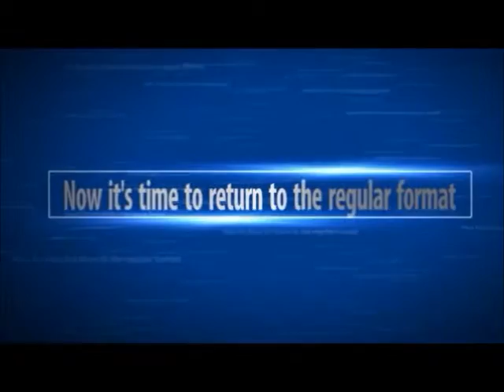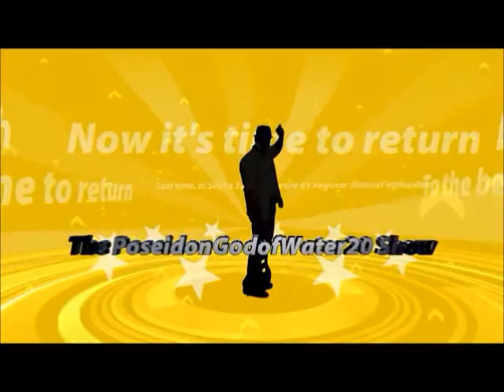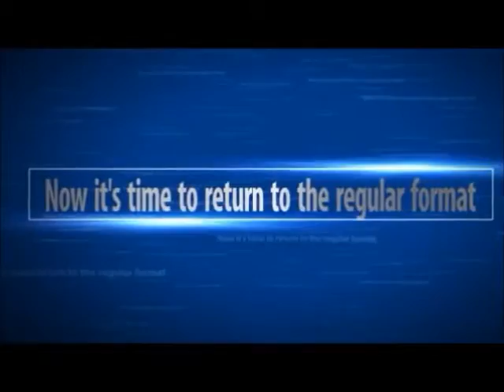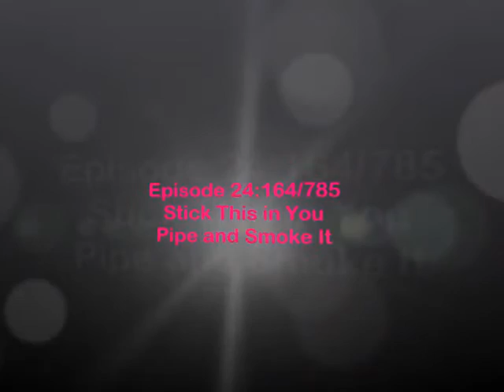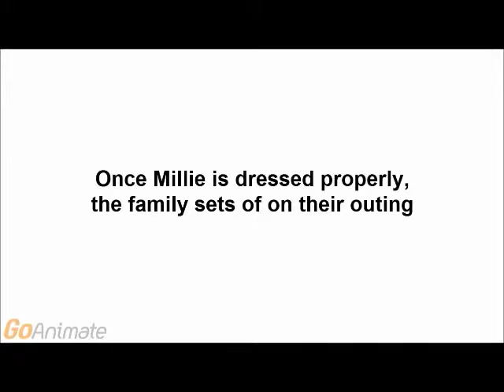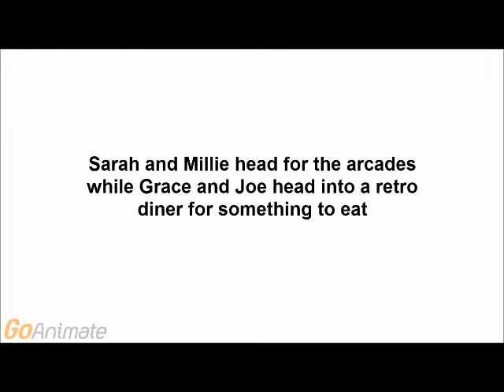PGOW20 Show 5th ANNIVERSARY CELEBRATION: Character Introductions (Michael Myers-Captain Obvious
This video compiles the introductory episodes for Michael Myers, Texas Branning, Fireman Fred and Captain Obvious. Inspired by: Halloween (Michael) Old Western America (Texas) Letterland/Fireman Sam (Fred) and Lewis Dabson (Captain Obvious.